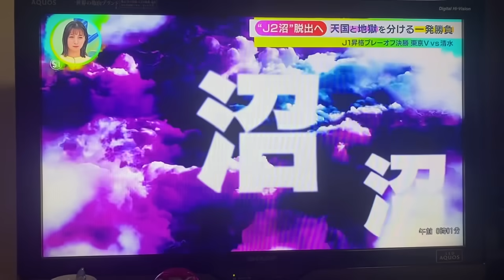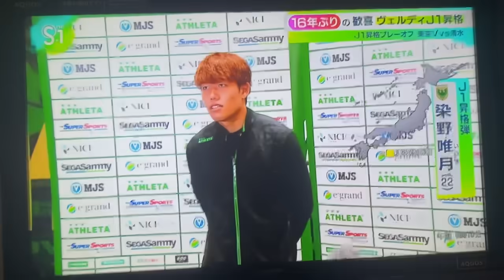16年ぶりに、昇格決定！！最高すぎます！！！！[東京V]